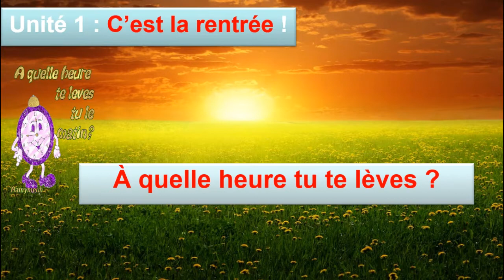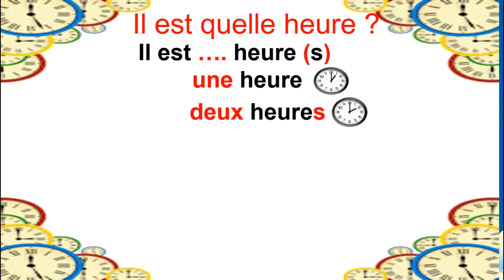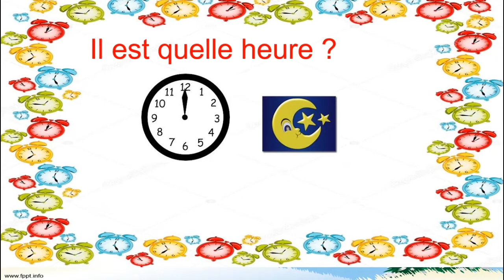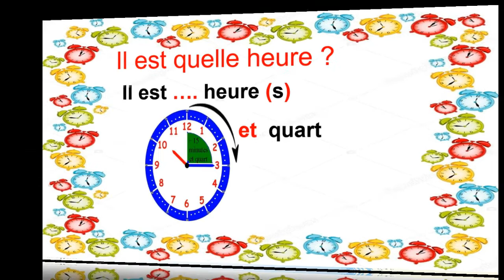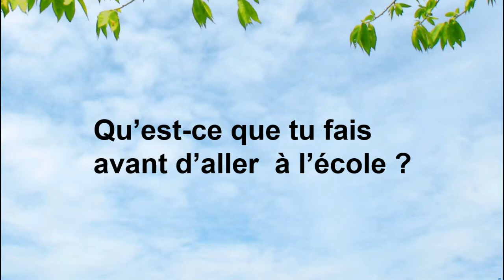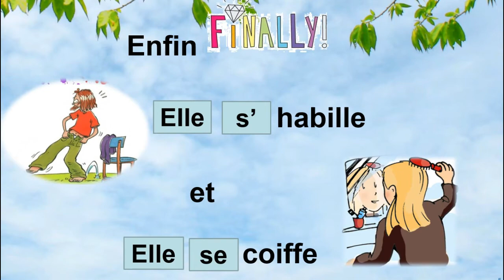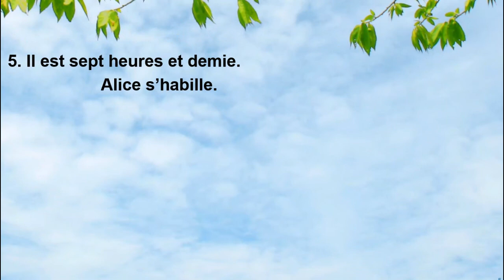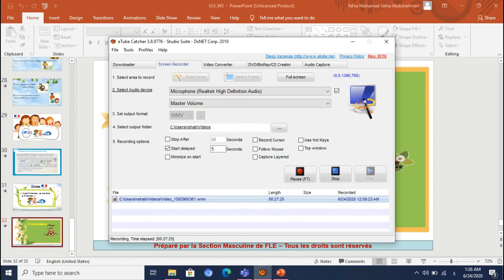S3 CE2 Gr 3 week 3